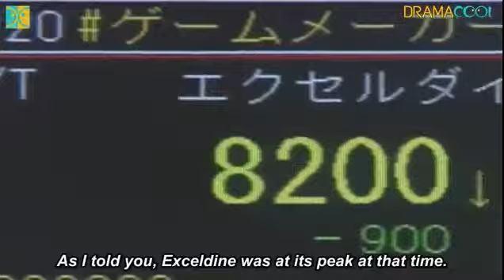Big Money - Greed is the same as seawater - 欲は海水のようなもの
Big Money - ビッグマネー！~浮世の沙汰は株しだい

This story about a young man who learns everything about the world of stocks trading starting with initial steps from a seasoned individual investor is a human drama with a “suspense” touch, and which the young man is involved in the battle with a bank with elaborateness and slickness before he knows it. The stock market is featured as its backdrop.

Fumiyo Kohinata
Japanese: 小日向文世

Yutaka Matsushige
松重豊

Tomoya Nagase
長瀬智也 (ながせ ともや)

Taizo Harada
原田泰造 (はらだ たいぞう)